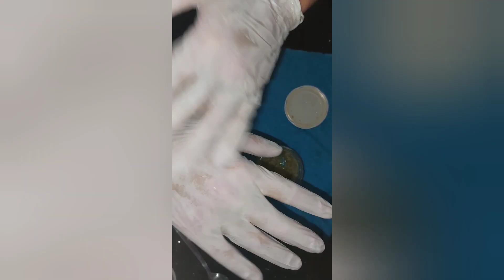egzema cilt hastalıklarına Yılan yastığı otu